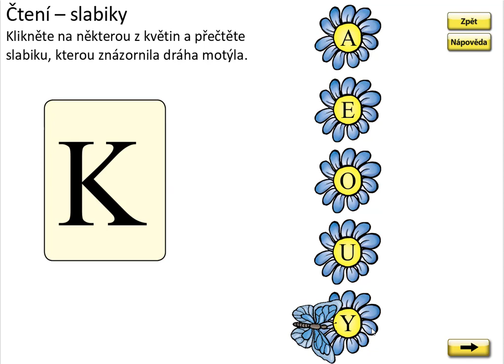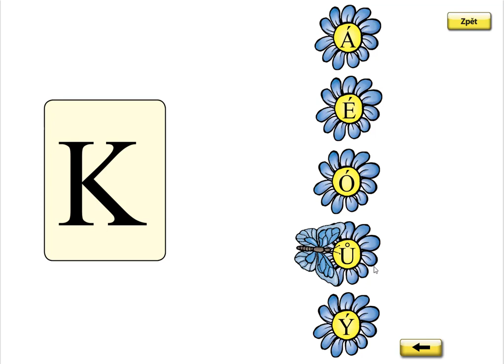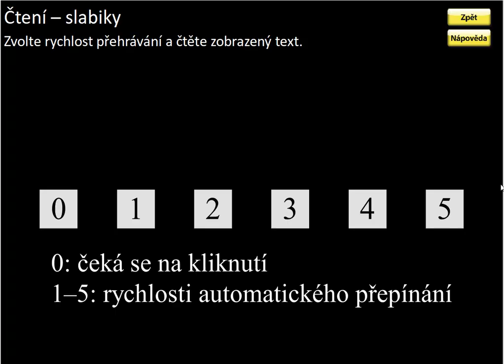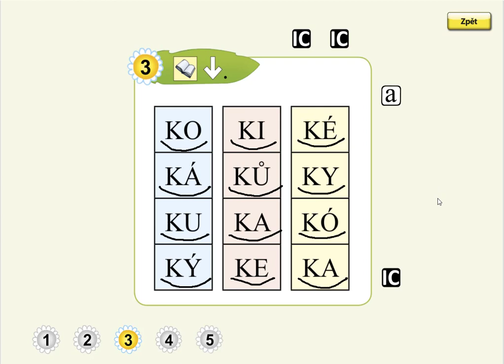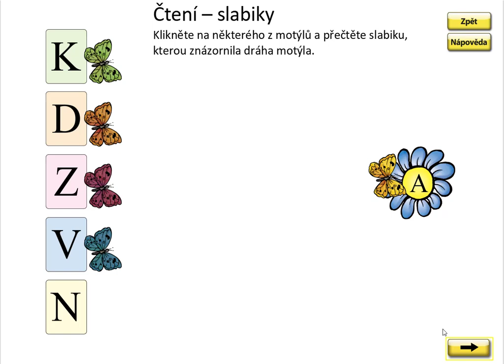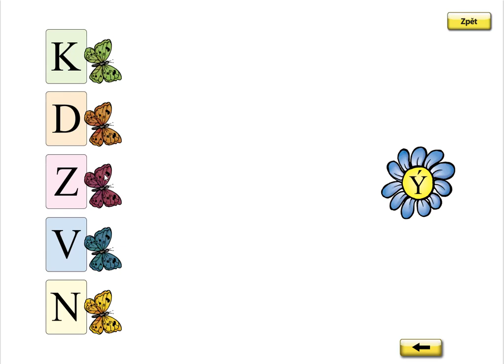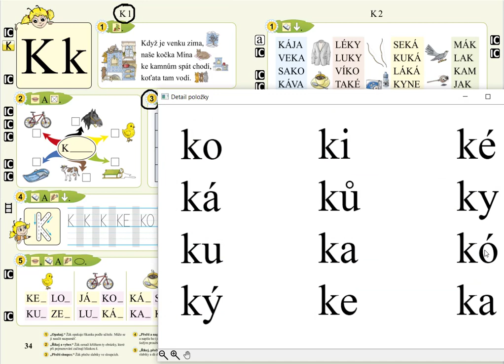Písmeno K (slabiky), SLABIKÁŘ 1, str. 34, cv.3